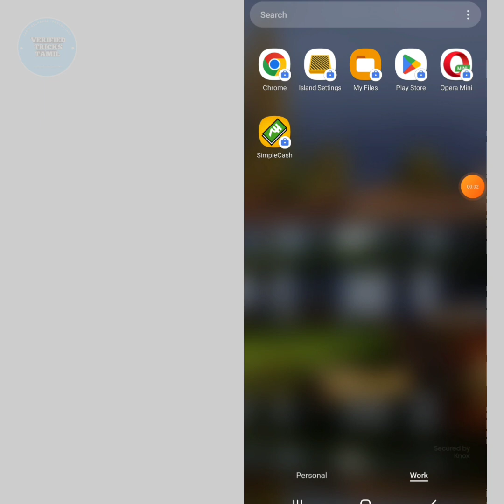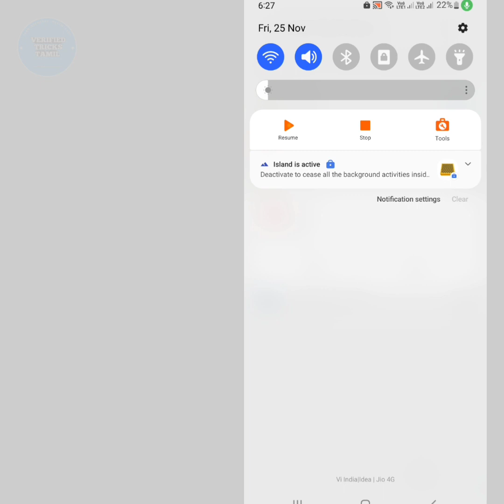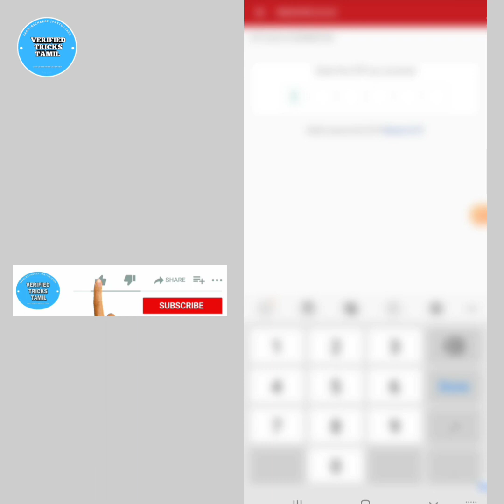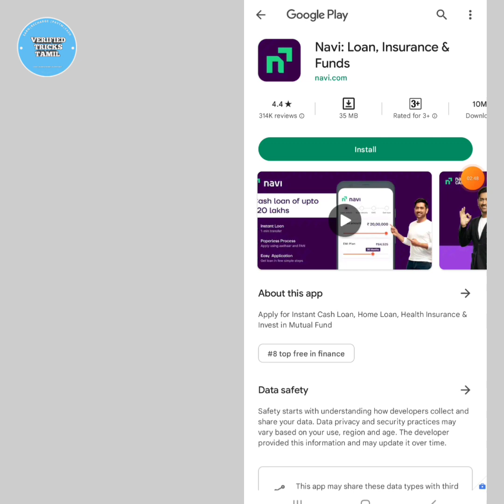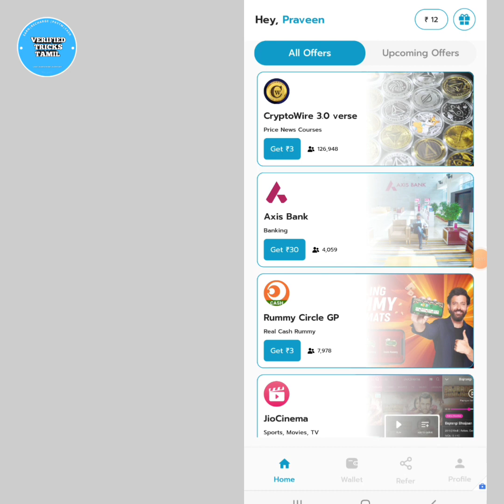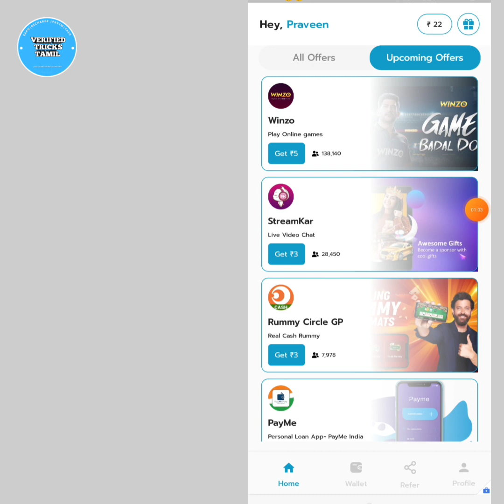EARN ₹22 INSTANT PAYTM | SIMPLE CASH APP UNLIMITED TRICK | NEW PAYTM CASH EARNING APPS TAMIL 2022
REFER CODE 👉B4F729681C